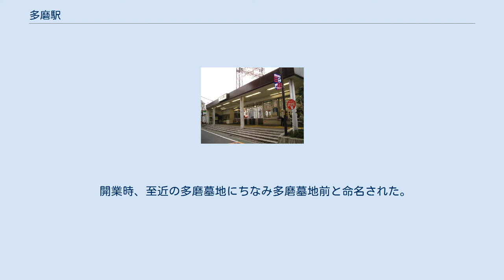多磨駅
ホーム（2020年12月） 改札口（2020年12月） 旧駅舎・改札口（2006年7月） 2面2線のホーム（2007年6月） 多磨駅（たまえき）は、東京都府中市紅葉丘三丁目にある西武鉄道多摩川線の駅。
東京外国語大学の最寄駅であり、副駅名は東京外大前（とうきょうがいだいまえ）。
駅番号はSW03。
 単式ホーム1面1線を有する橋上駅。
2020年12月23日の始発より橋上駅舎へ移行した。
 駅舎は是政寄りにあり、西口および東口と改札口並びに改札階とホーム階はそれぞれ階段、エスカレーター（上りのみ）、エレベーターで連絡している。
バスロータリーは東口にある。
 橋上駅舎移行時に多摩川線では武蔵境駅に次いで二例目となる自動改札機が導入された。
なお、のりこし精算機は設置されていないので精算の必要がある場合は有人改札で対応する。
 トイレは駅舎内にあり、ユニバーサルデザインの一環として多機能トイレも設置されている。
 駅舎改良工事が行われるまでは相対式ホーム2面2線を有する地上駅だった。
ただし、工事の進展に伴い、2019年5月26日より1面1線の単式ホームとなった。
 駅舎は西側の武蔵境寄りにあり、下りホームとの間は構内踏切により連絡していた。
駅舎を出ると東側のバス乗り場と連絡する自由地下通路があったが、橋上駅舎へ移行時に閉鎖された。
 自動改札機は未導入だったが、2007年3月18日のPASMO導入にあたりICカード専用の簡易改札機が設置されていた。
臨時の出札窓口（有人）があったが近年は使用されていなかった。
 2019年3月15日のダイヤ改正前までは早朝・夜間帯に当駅で列車交換が行われていた。
 トイレは上りホーム上にあり、多機能トイレも設置されていた。
 2020年度完了を目標に、橋上駅舎化、自由通路整備、東口新設、構内踏切廃止、プラットホーム拡幅、バリアフリー施設整備を内容とする駅改良事業を、府中市との協力により実施する旨が発表されている。
 この工事に伴い、2019年3月15日まで早朝・夜間帯に当駅で行われていた列車交換は翌日より廃止された。
 2019年5月26日からは下り2番ホームを上り下り共用にして、1番ホームは工事に伴い閉鎖された（1番ホームに設置のトイレは利用可能だった）。
このため、2020年10月23日までは改札口からホームを利用するためには、上り下りのどちらの場合でも構内踏切を渡る必要があり、特に上り電車の場合は踏切の遮断時間の関係から発車時刻間際に改札口を通過しても乗車する事が出来なくなるため2分以上余裕をもって利用するように告知がされていた。
また、同一ホームから別方向の列車が発着するため、フルカラーLEDによる発車標も設置されていた。
この期間に旧上りホームおよび旧上り線の線路跡を利用して旧上りホームの拡張が行われた。
 2020年10月24日始発より拡張された旧上りホームの供用が開始され、それまで上り下り供用だった旧下りホームおよび構内踏切が廃止された。
この段階では橋上駅舎は建設中だが、上り下り共に構内踏切による遮断を気にせずに乗車ができるようになった。
 2020年10月24日から 2019年5月26日から2020年10月23日まで 2019年5月25日まで 2019年（令和元年）度の1日平均乗降人員は13,757人であり、西武鉄道全92駅中62位。
 多磨駅北踏切（人見街道） 比較的新しい南北に走る道路は広いが、人見街道など古い街道は拡幅整備などが少なくまた狭い。
大きな施設と小さな商店もあるが、多くは住宅地となっている。
 駅の北西方向に旧駅名の由来となった東京都立多磨霊園、府中紅葉丘郵便局、府中市立紅葉丘図書館があり、霊園の北側には警視庁府中運転免許試験場がある。
 旧在日米軍関東村跡地の北西端に近く、その跡地に移転した東京外国語大学・東京スタジアム（味の素スタジアム）・警視庁警察学校・警察大学校や武蔵野の森公園へのアクセス駅となっており、東側バスロータリーが通り道となる。
 当駅北側を東京都道110号府中三鷹線（人見街道）が通る。
 地図上では調布飛行場の最寄駅となっているが、管理事務所や新中央航空ターミナルは当駅とは反対側である滑走路の東側にあるため、徒歩30分以上の距離である。
実際の最寄駅は京王線西調布駅。
 京王バス・小田急バスの路線と府中市コミュニティバス...